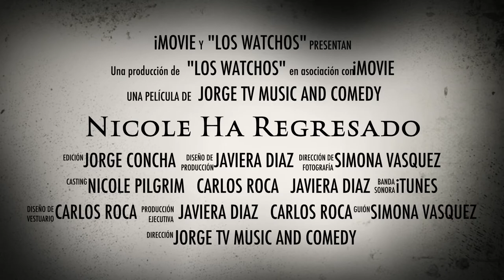Nicole Ha Regresado Tráiler HD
Trailer de "Nicole Ha Regresado"
Edicion : Jorge Concha Poza
Liceo Gabriela Mistral Cañete